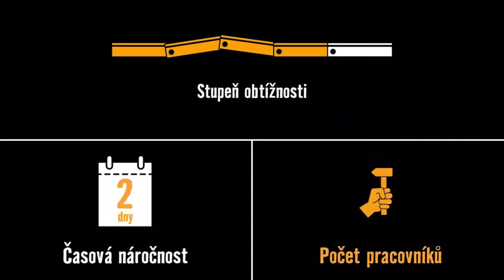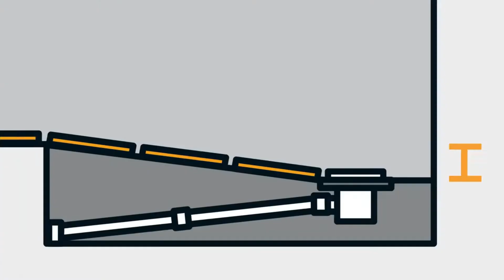Ingenious Construction Workers That Are On Next Level ▶9 Must Watch 2021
MODERNSTAIRSUSA | GATZA CO.

TAGS:(ignore): Queries?

1. futuristas
2. gadgets
3. amazon
4. cocina
5. smartphones
6. iphone
7. drone
8. tesla
9. futuro
10. comprar
11. invenciones
12. ingenious construction workers
13. ingenious workers that you need to see
14. ingenious workers that are at another level
15. ingenious
16. workers
17. construction
18. construction workers
19. creative
20. another level
21. next level
22. future
23. that are on another level
24. amazing
25. collest
26. technology
27. 2019
28. ingenious construction workers 2019
29. amazing inventions
30. technology
31. awesome
32. cool things
33. handmade
34. future tech
35. cool stuff
36. cool gadget
37. cool technology
38. 5 inventions
39. Crazy New Inventions
40. crazy inventions
41. next level tools
42. another level
43. powerful machines
44. futuristas
45. gadgets
46. futuro
47. invenciones
48. Construction Worker
49. construction
50. construction gadgets
51. worker
52. amazing worker
53. skilful worker
54. amazing gadgets
55. build
56. construction marterials
57. painting
58. cement
59. ingenious worker
60. tiles
61. brick